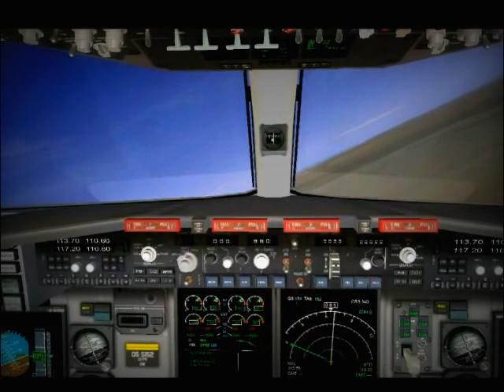FSX C-17 Formation Flight